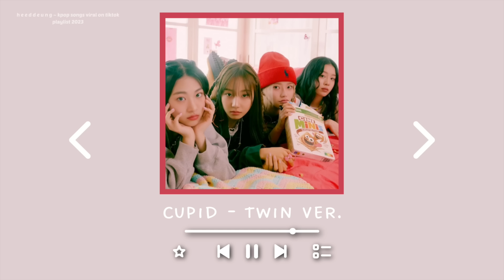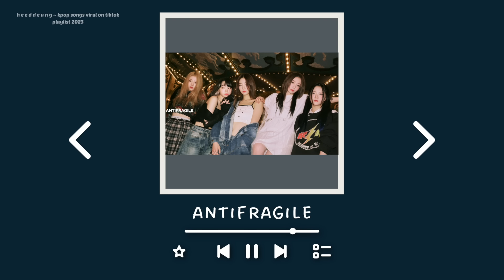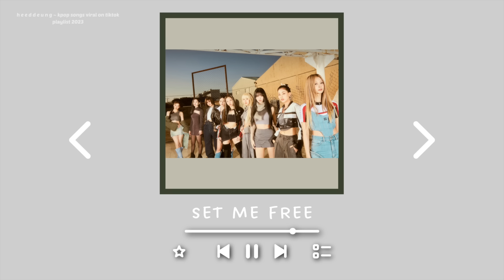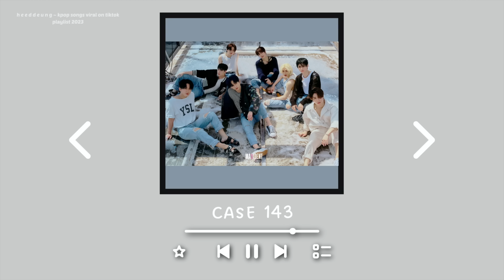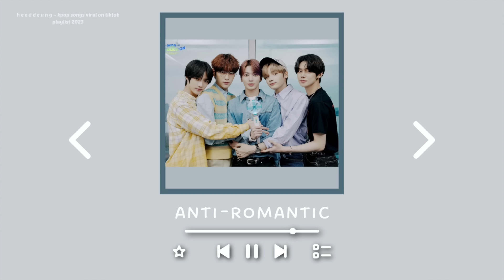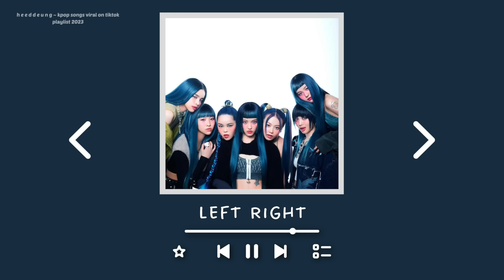kpop songs viral on tiktok playlist 2023 | heeddeung